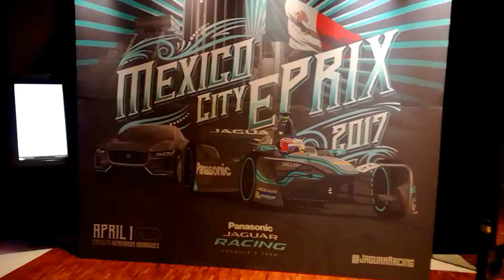2017 Panasonic Jaguar Racing Team - Mexico City E Prix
Estuvimos presentes, en el Press Cocktail, previo a la Gran Carrera de la Fórmula E, a celebrarse en el Autódromo Hermanos Rodríguez, festejando en esta recepción en un Reconocido Hotel, ubicado en Polanco CDMX, el Gran Regreso de Jaguar Racing a las Carreras,  junto con los Pilotos Adam Carroll y Mitch Evans.